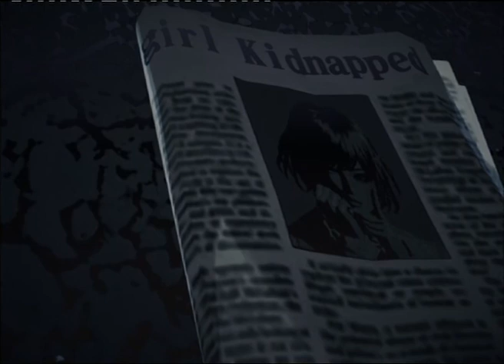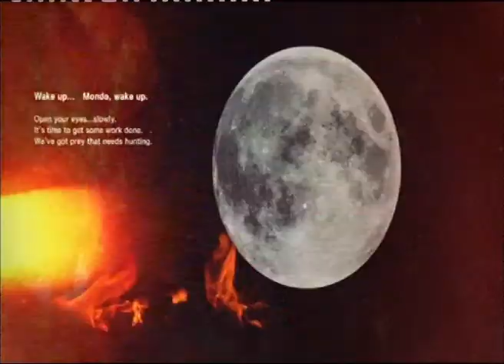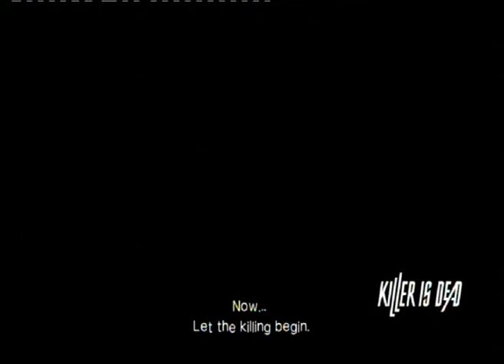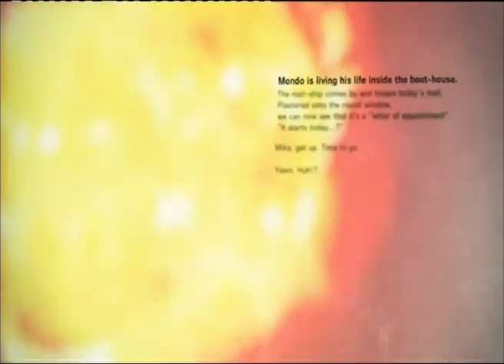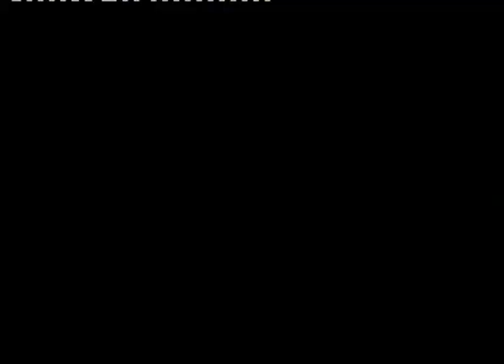Let's Play: Killer is Dead - Part 1: Tokio is dead, Damon is dead (Commentary)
I've got a copy of Killer is Dead, Premium Edition and all, so I decided to share what I can with you guys. It's in English right now. Let me know if you want Japanese. Very excited to play this.

Played the first two "episodes", plus the first bit of Episode 3. The recording is impromptu here. If you want a mission by mission structure, I believe another player has it all set up in a playlist.